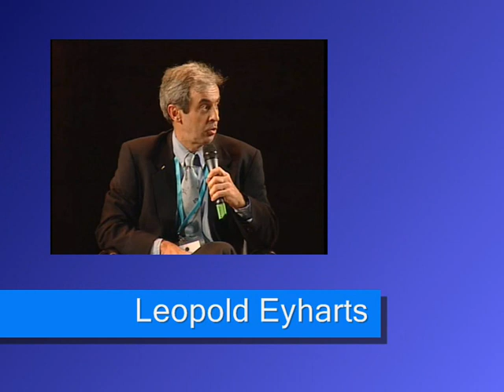2008: Communications in space - ISS astronauts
"Living and working on the Space Station" was a discussion among International Space Station Expedition crew members.

Jean-Francois Clervoy, Leopold Eyharts, Satoshi Furukawa, Sergei Krikalev and Michael Lopez-Alegria participated.

Credit: International Astronautical Federation